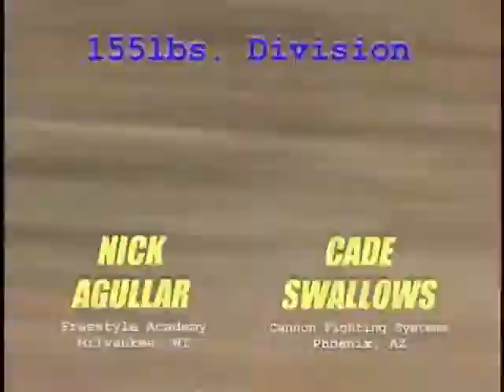Nick Aguillar V Cade Swallows